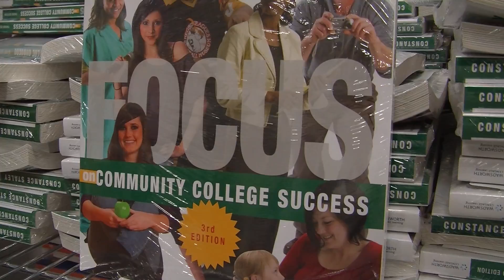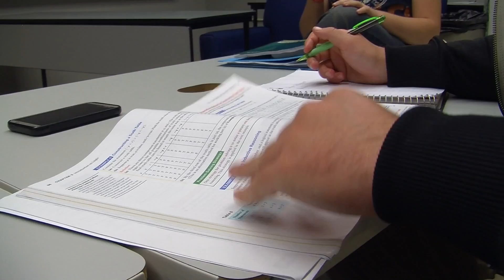First Year Experience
A project for Electronic News Gathering at Luzerne County Community College.